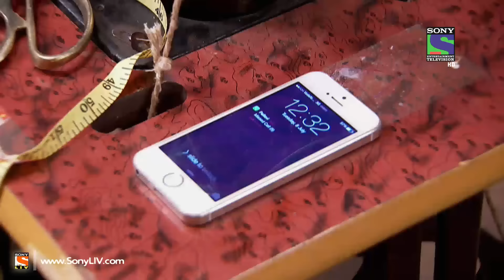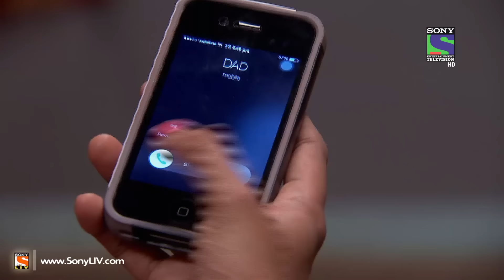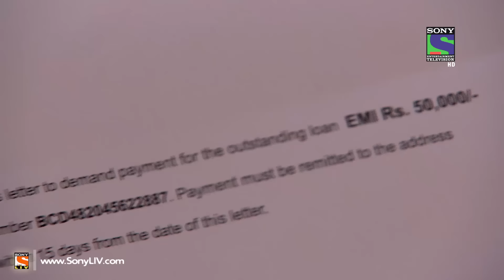Ekk Nayi Pehchaan - Episode 134 - 14th July 2014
Ep 134 - Ekk Nayi Pehchaan - Sharda is in deep trouble as her EMI's are due. Sharda is shocked as she comes to know the truth about Shanaya. Sharda hasn't yet paid salaries to her employees. Will Sharda find a solution or will she give up? Watch to find out. Watch all the latest videos of Ekk Nayi Pehchaan online on SonyLiv official website SonyLiv.com.